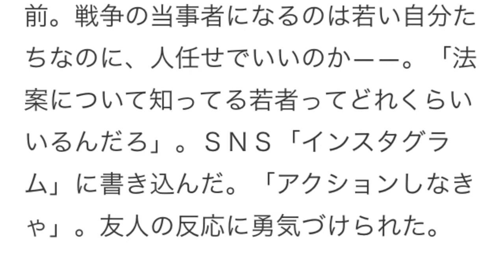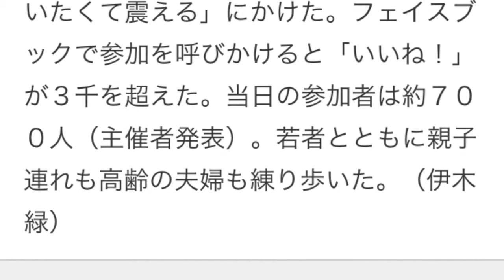「戦争が怖い」 １９歳女性が呼びかけたデモに７００人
※限定公開中